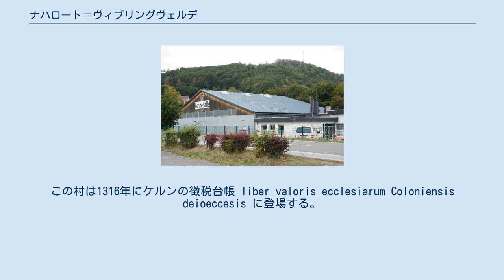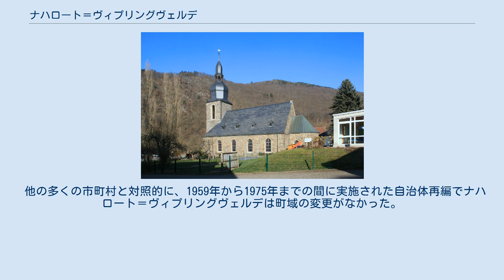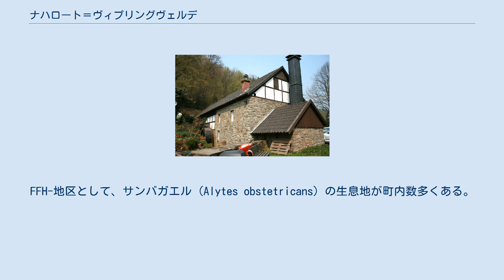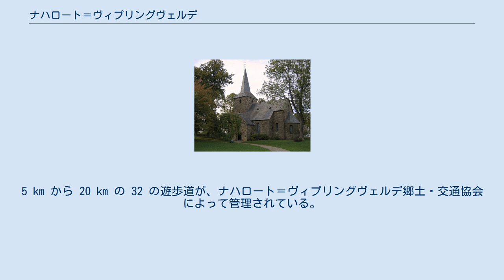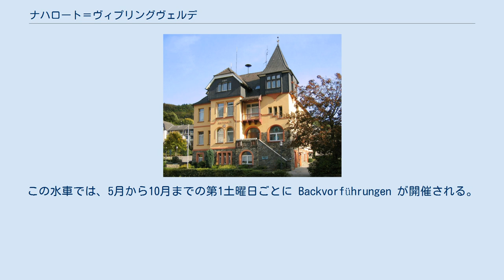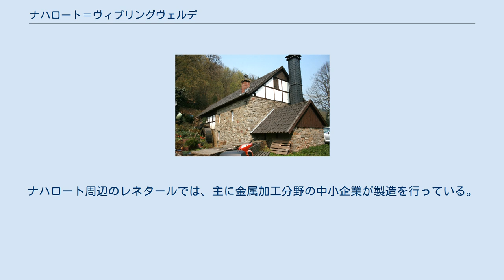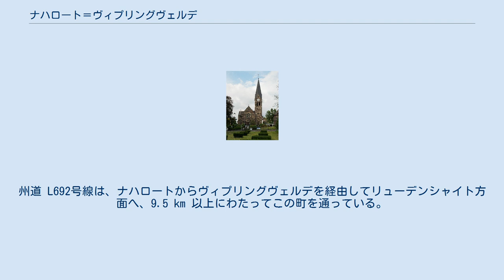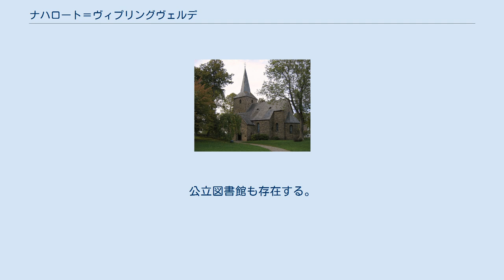ナハロート＝ヴィプリングヴェルデ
ナハロート＝ヴィプリングヴェルデ (ドイツ語: Nachrodt-Wiblingwerde) は、ドイツ連邦共和国ノルトライン＝ヴェストファーレン州アルンスベルク行政管区のメルキッシャー郡に属す町村である。
この町はザウアーラントに位置している。
多くの土地がレネ山地の高台にあり、レネ川が狭い谷を刻んでいる。
19世紀に現在の町域内で金属加工業が定着した。
金属加工業の中規模企業は現在もこの町にある。
町は、1907年にケラーアムト（これ以降はナハロートと改称）とヴィプリングヴェルデとが合併して成立した。
ヴィプリングヴェルデ地区は州認定の保養地である。
 ナハロート＝ヴィプリングヴェルデは、メルキッシャー郡西部、ザウアーラントの北西端に位置する。
最寄りの大都市は隣接するハーゲンであるが。
この都市はすでにルール地方の辺縁部にあたる。
町域はレネ川の狭い谷を特徴とし、多くの土地がレネ山地の高台にある。
 この町は、2つの全く異なるアムトに属していた地区からなる。
一方のナハロートはアルテナとイーザーローン＝レトマーテとの間の谷に位置し、もう一方のヴィプリングヴェルデはナハロート、ホーエンリムブルク、リューデンシャイトに囲まれたレネ山地の高台に位置している。
この地区は「メルキッシャー郡で最も高い場所にある教会町」を自称している。
ナハロート＝ヴィプリングヴェルデは面積 29 km2 で、メルキッシャー郡で最も小さな市町村である。
 町域の最低地点はナハロートの北のレネタールで海抜 128 m である。
最高地点はヴィプリングヴェルデ南端のローハーゲンで海抜 495 m である。
 ナハロート＝ヴィプリングヴェルデは、ライン・シーファー山地の北端に位置している。
長く伸びた尾根と深く狭く刻み込まれた谷が森の豊かな中低山地地形を形成している。
 この町の町域は、南北約 8 km、東西約 6 km である。
2015年12月31日現在、全面積 2,903 ha のうち、362 ha が住宅・交通用地、1,624 ha が森林（全面積の 56.0 % を占める）、882 ha が農業用地、35 ha が水域およびその他の土地である。
 ナハロート＝ヴィプリングヴェルデに隣接する市町村は、北と北東はイーザーローン、東はアルテナ、南西はシャルクスミューレ（いずれもメルキッシャー郡）、西は郡独立市のハーゲンである。
 この町は、ナハロート、オプストフェルト＝ランゲンシュテュック、オプストフェルダー・シュタル＝シュマルスゴッテ、アインザール、ヘルベッケ＝オッパーフーゼン、ヴィプリングヴェルデ、ヴェゼルデの各地区からなる。
 ナハロートの他にレネタールに位置するのが、オプストフェルト、アインザール、オッパーフーゼンである。
山地に位置するのが、ヴィプリングヴェルデ、ヴェゼルデ、ブレンシャイトである。
この他に谷間や山上に多くの農場が存在している。
 ナハロート＝ヴィプリングヴェルデは、温帯に位置し、海洋の影響を受けた高地性の気候である。
冬は比較的穏やかで降水量が多く、夏は湿潤で涼しい。
年間降水量は、約 900 から 1,000 mm である。
寒冷期には高気圧により谷間で逆転層や放射霧が発生する。
 出土品からヴィプリングヴェルデにおける定住は9世紀になされていたことが証明されている。
おそらくカール大帝の時代に、ここに礼拝堂と領主館が設けられた。
カロリング朝時代、領主館はこれを維持のために定期的に王宮に支払いを行う必要があった。
 13世紀に、古い礼拝堂の後継としてヨハネス教会がヴィプリングヴェルデに建設された。
この村は1316年にケルンの徴税台帳 liber valoris ecclesiarum Coloniensis deioeccesis に登場する。
この村はリューデンシャイト首席司祭区に属していた。
 マルク伯エンゲルベルト2世は、この地域の帝国領を失った。
1317年5月22日にローマ王ルートヴィヒ4世はクレーヴェ伯ディートリヒ curtem dictam Web(elg)engwerde を含むレーエンを与えた。
 レネタールに位置する地区の最初の記録は、1423年の「ホーフ・アインザール」である。
1510年には「ホーフ・オプストフェルト」も記録されている。
 ナハロート家は1600年頃にまで遡る。
17世紀の最大の荘園は「ケラーアムトグート・オッパーフーゼン」（166...